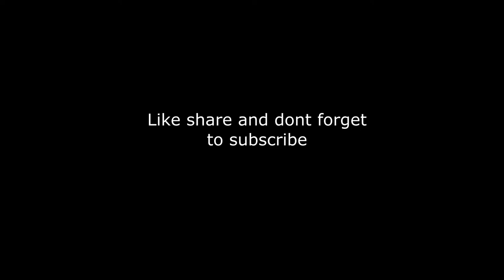సీల్ షో | సరదాగా కాసేపు సీల్ తొ గడుపుదాం | సమాజ దర్శిని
సీల్ షో | సరదాగా కాసేపు సీల్ తొ గడుపుదాం | సమాజ దర్శిని | Walt Disney World, Orlando, Florida.